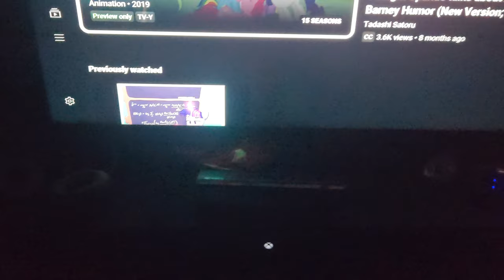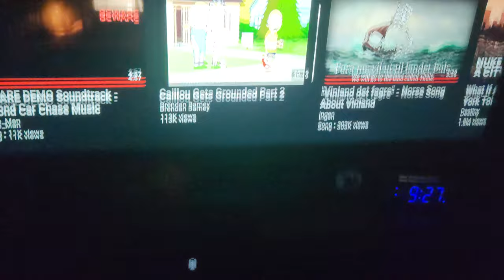MLP 15.AI Rant on anything reaction..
NOTE: I'm NOT a "Brony" or anything I'm just mild interest about it even though Ima Russian Slav Gopnik LMAO..